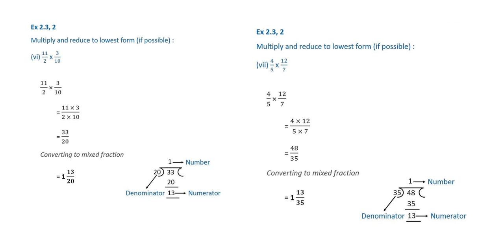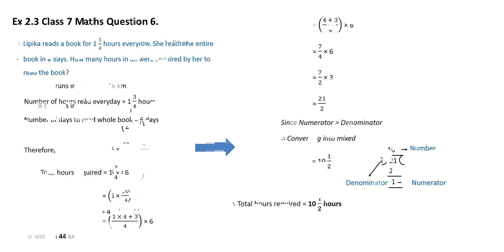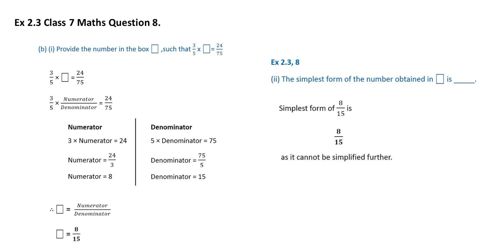Fractions and Decimals /Class 7 / Maths/ Chapter 2